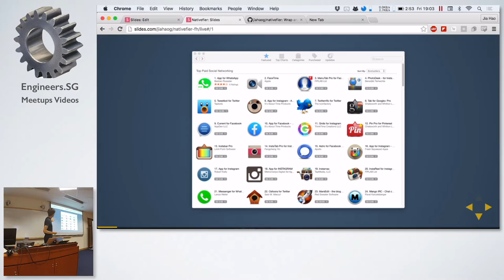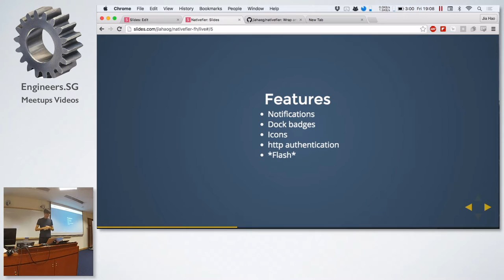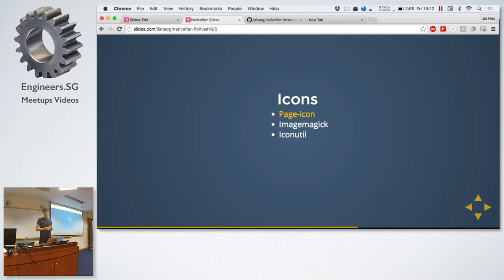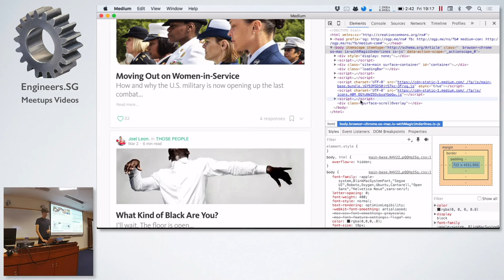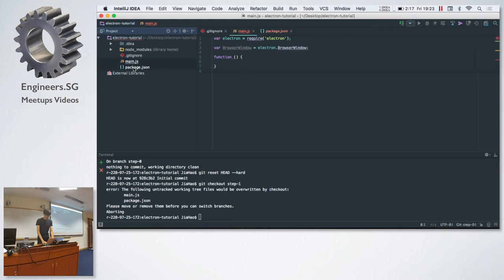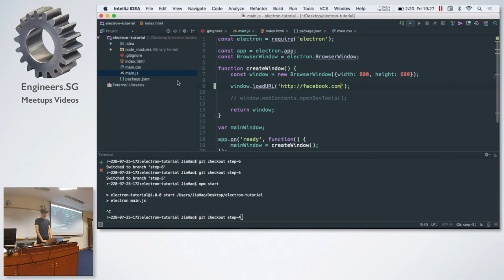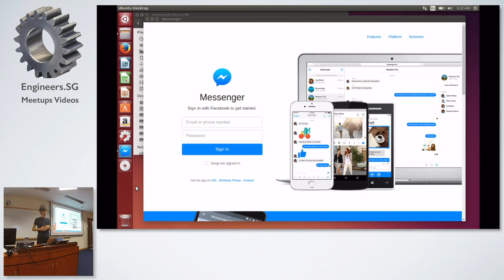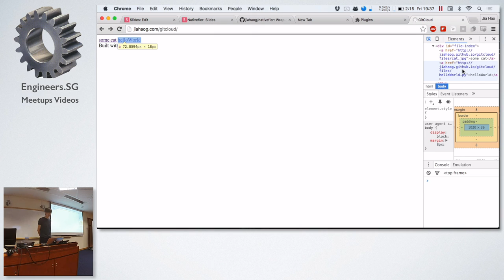Friday Hacks #109 - "Nativefier"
Speaker: Jia Hao

Nativefier is an open source Node.js command line tool that allows you to easily create a desktop application for any web site with succinct and minimal configuration. Apps are wrapped by Electron in an OS executable for use on Windows, OSX and Linux.

In this talk, Jia Hao will discuss the the architecture of Nativefier, and share a little about what he has learnt while working with Electron, which powers apps like Atom, Slack and more on the desktop.

Speaker Profile

Jia Hao is a final year student at SUTD studying Information Systems Technology and Design (Computer Science). He enjoys experimenting and playing with upcoming technologies for the web, and building programs to automate menial tasks.